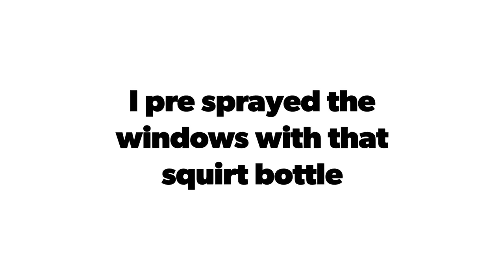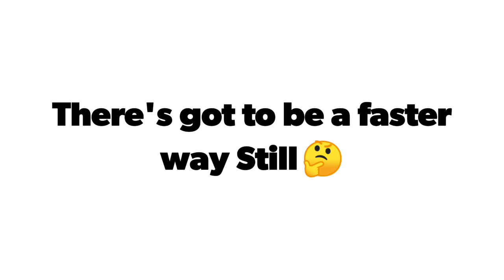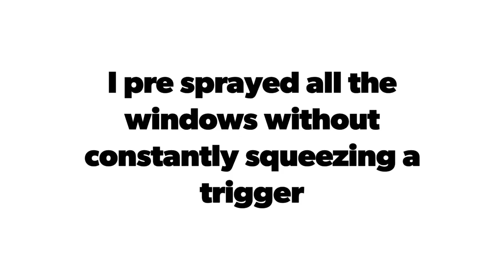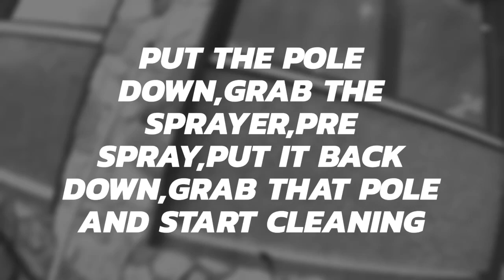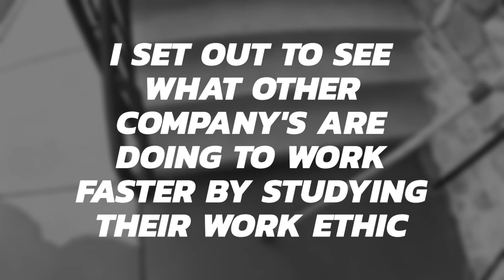The Window Cleaner (The Movie) Part 1&2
M.A.W. Documentary of A Window Cleaners tools and work ethic